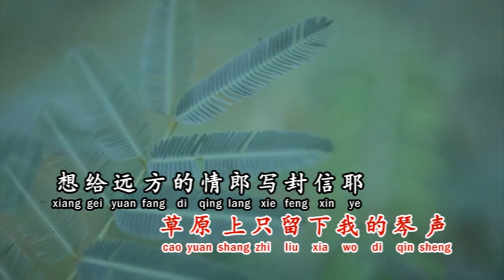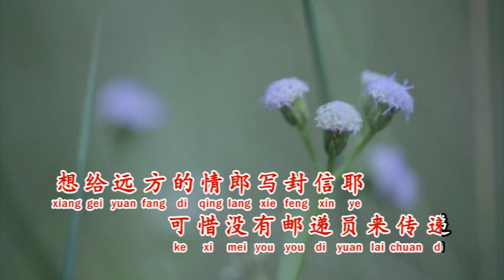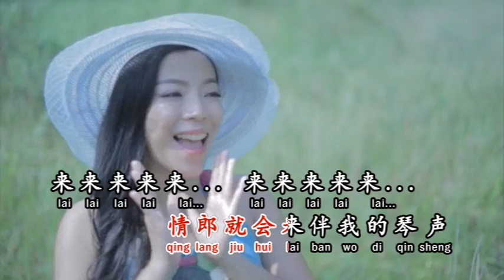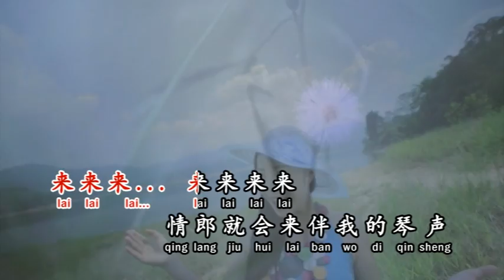【张水蓉】草原之夜 Original Music Video